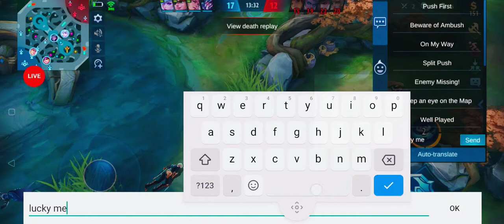Pinggoy Savage Mage Mode